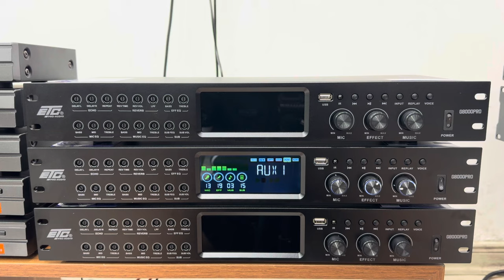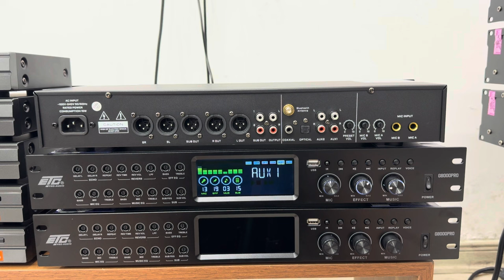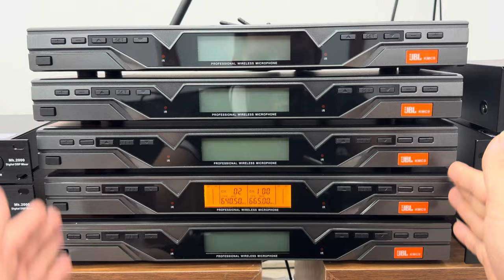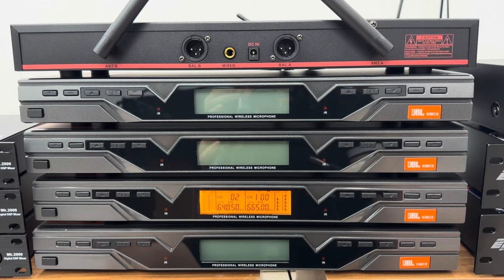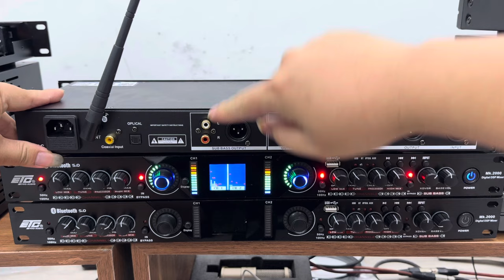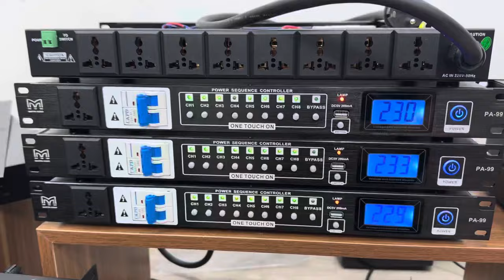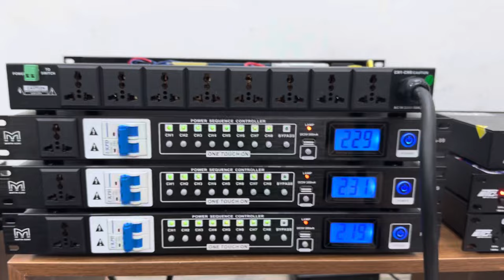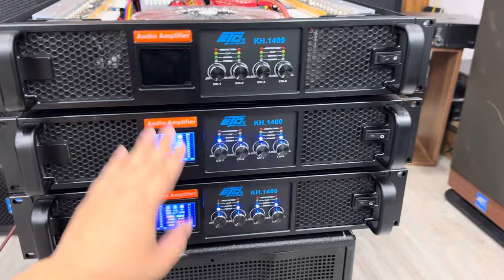Xả Hàng Đầu Tháng, Loa Đẩy Vang Mic Giảm 700K Lh 0916957808